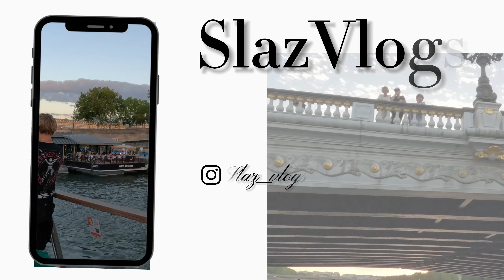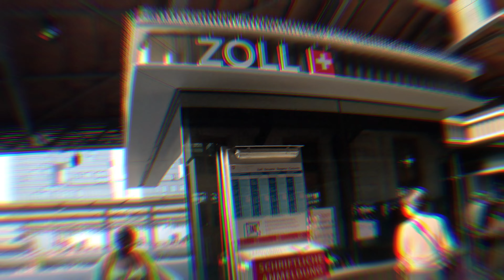Lucerne Switzerland 🇨🇭Heavenly Beautiful Summer Walk !! 2023 4K 60fps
Hey folks today we are going to visit Lucerne city of Switzerland. Lucerne is a breathtaking city in central Switzerland, which is known for its beauty and its cultural richness. The town is picturesquely situated on the shores of Lake Lucerne and is surrounded by majestic mountains. One of the most famous landmarks of Lucerne is the Chapel Bridge, a historicroofed wooden bridge, which was built in the 14th century. It is not only an architectural masterpiece, but also a symbol of the city and one of the most photographed bridgesbridges in the world.